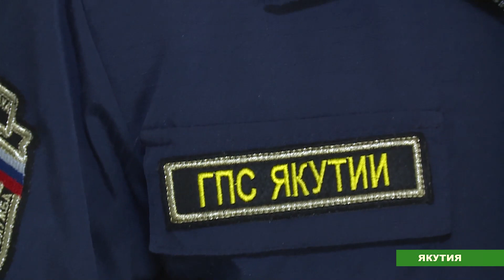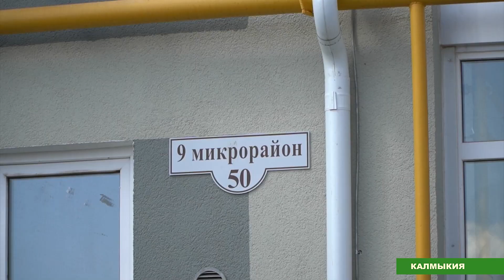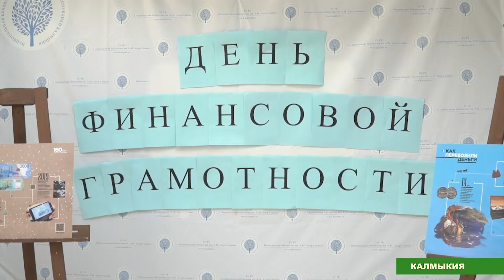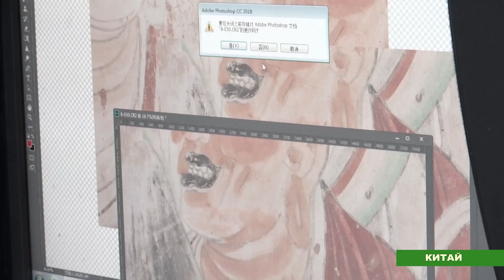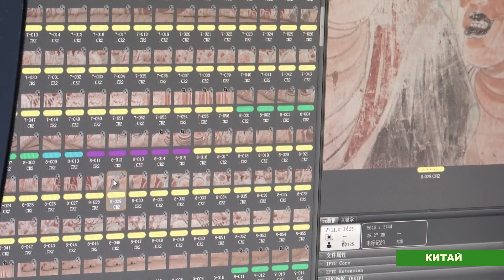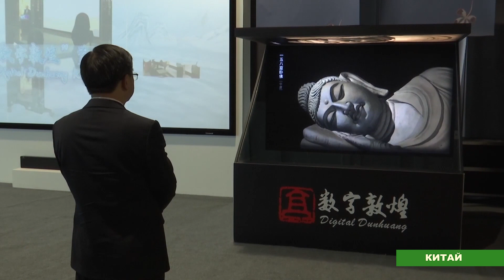Восточный альянс 125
Программа «Восточный альянс» знакомит забайкальских зрителей с новостями Иркутска, Бурятии, Якутии, Калмыкии и Китая. Смотрите сегодня в выпуске:

- Бархатный сезон на Байкале.
Насколько востребовал отдых у озера осенью? И во сколько обойдется отпуск в бархатный сезон рядом с Байкалом?

- Лесной пожарный.
В Улан-Удэ за звание лучшего боролись 25 специалистов из 21 региона России и Белоруссии.

- Пожарно-спасательный спорт.
В Якутии проходит финал спартакиады по профессиональным видам среди подразделений противопожарной службы республики.

- Проблема решена.
 Глава Калмыкии Бату Хасиков вручил ключи от квартир дольщикам многоквартирного дома №50 в 9 микрорайоне в Калмыкии.

- Цифровой Дуньхуан.
Как технологии помогают сохранить гроты Могао — объект Всемирного наследия ЮНЕСКО.